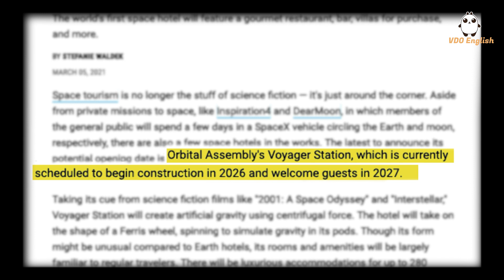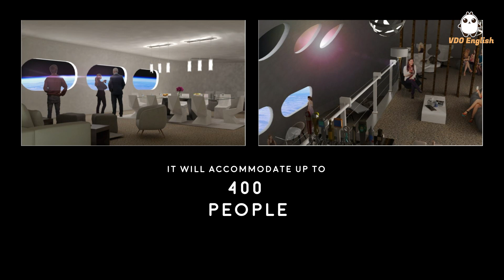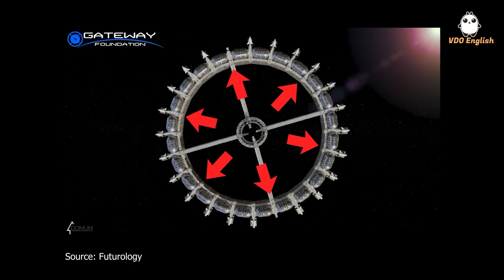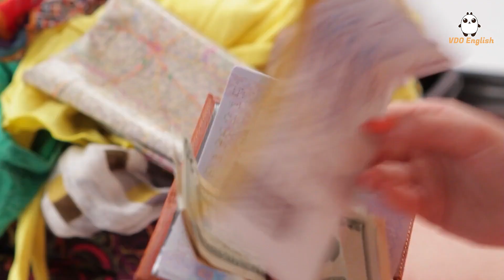2021 & Beyond: Space Hotels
Dream of waking up to the spectacular view of earth? Or jumping 6 times higher than normal in a basketball game? Soon these will all be made possible up at a space hotel!

想一覺睡醒便望着整個地球？或是在籃球比賽中擁有6倍彈力？ 很快這些都可以在太空酒店中實現！

VDO English is bringing different types of content to education – through videos – to help students learn about the world with ease. These videos cover a variety of topics listed in several categories, making it very clear for students to choose from and watch.

VDO English 通過有趣的視頻將最新內容帶入教育領域——足不出戶，讓你了解全世界。這些視頻包括幾個不同類別的主題，讓學生更加清楚明了，選擇自己感興趣的內容。